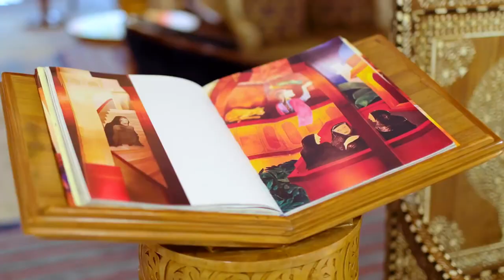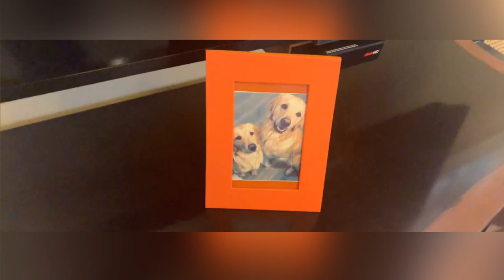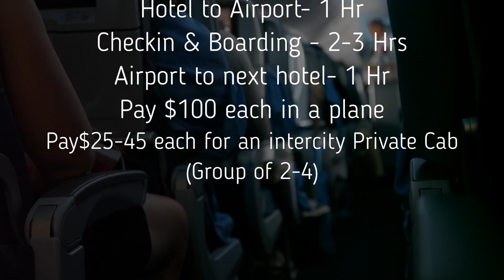INDIA VACATION GUIDE: 5 things to know before travelling to India. Must watch before you go!!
Love and Passports Episode 3: 5 Things you need to know to have a luxury budget holiday in India.

This is a must-watch video if you are planning to travel to India. These tips will save you hundreds of dollars and help you make the most of your visit.

I made this video because I truly love having my friends from different countries come visit my country but then I also see them getting overwhelmed by all that is "India". This video is the answer on how to visit India for the very first time and not get too overwhelmed.

Locations: New Delhi, Agra, Jaipur & Gurgaon
Hotels: ITC Hotels
Shot on: iPhone XS and Panasonic G7
Audio: Rode Mic Mel
Video Editor: Movavi

FACEBOOK.com/realloveandpassports
TWITTER.com/love_passports